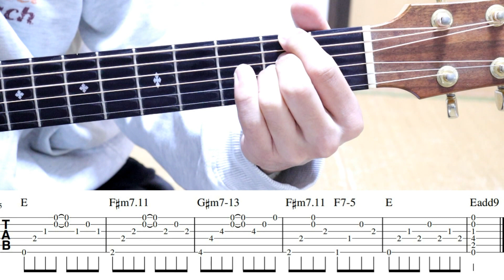1,2弦放置プレイ進行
この動画のメインは最後の僕の即興オリジナルソングです。

アコギ力向上委員会です！
アコギで何ができるだろうかと日々追及してます！
今年から不定期に動画アップしています！！
twitter「まくたのさ」@kapo0202です！